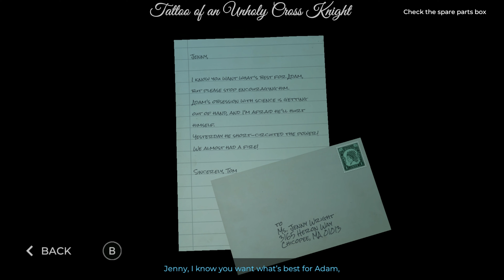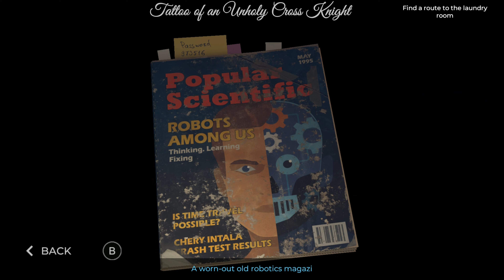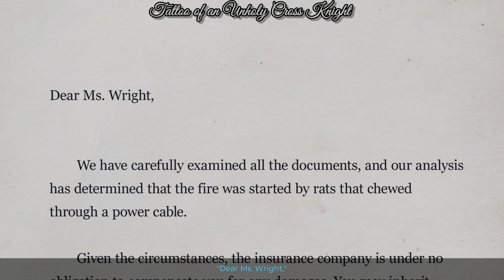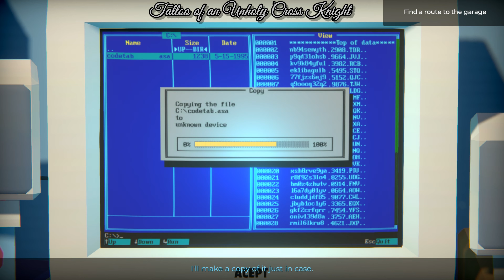Time Loader PC Gameplay Part 1 No Commentary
Time Loader is a story-driven, physics-based puzzle platformer with a twist. At the helm of a small robot, you’ll travel back to the 90s to prevent a tragic accident. Explore the house of your creator, solve brain-teasing puzzles, acquire unique and powerful upgrades, and see common household items from an entirely new perspective!